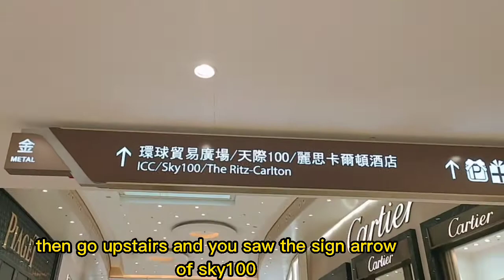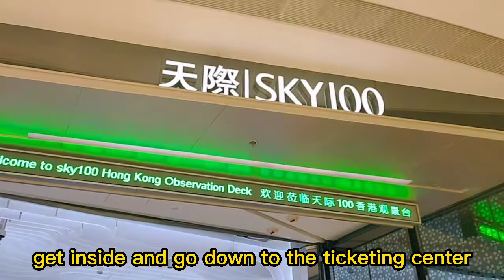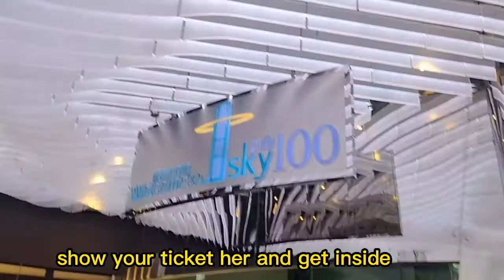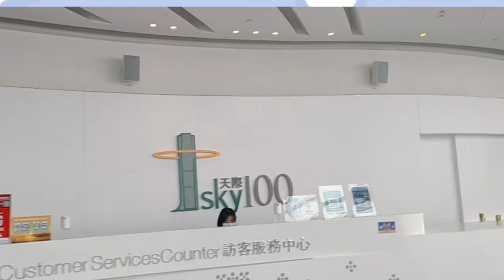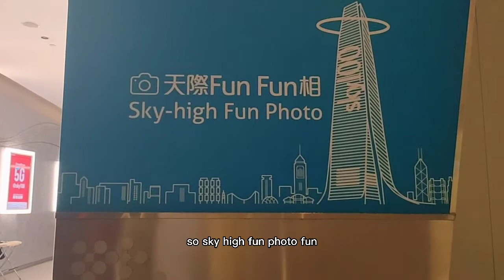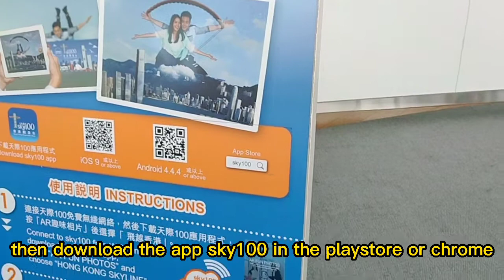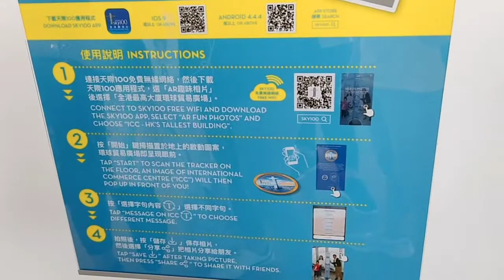PAANO PUMUNTA SA SKY100/ icc west kowloon tallest building in hongkong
the tallest building in hongkong,icc tower or.sky100
located in west kowloon ,it.has a nice views of the deck to hongkong island .tai mo shan  and kowloon peninsula
its has also ar fun photo shot